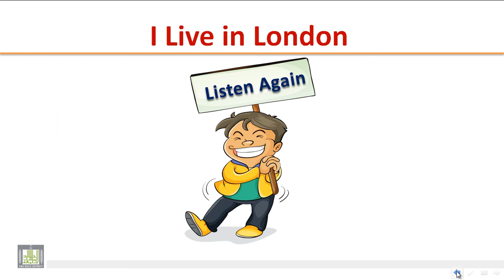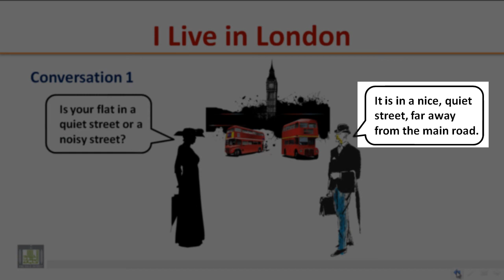LISTENING - I Live in London (Conversation 1)